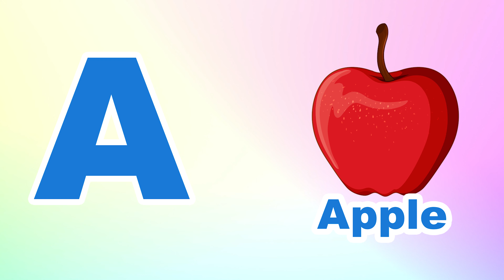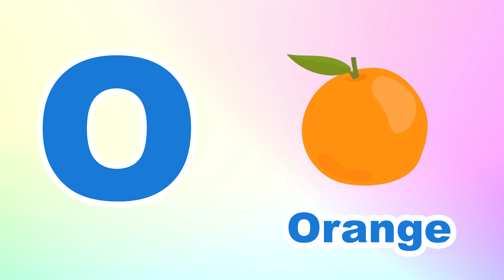Phonics Song for Toddlers A for Apple Phonics Sounds of Alphabet A to Z ABC Phonic Song |#1506